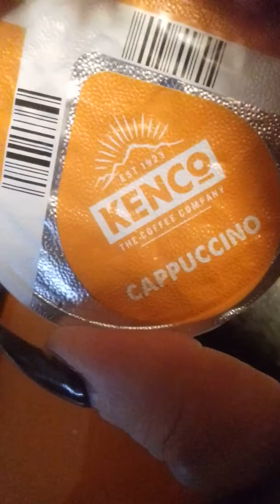naughty Doddys new stash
the cat burglar strikes again... he loves to pinch random items and hide them under my sidboard .. this is this weeks hoard so far